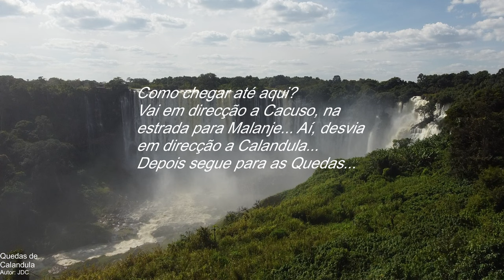Quedas de Kalandula (Calandula) - Malanje - Angola Virtual Tour Vlog Ep192023 - DJI Mini 2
Quedas de Kalandula (Calandula), Município de Calandula, Malanje, Angola...

As Quedas de Kalandula (Calandula) estão localizadas no rio Lucala, o mais importante afluente do rio Kwanza (Cuanza), na bacia do Cuanza. Ficam a cerca de 80 km da cidade de Malanje, capital da província e a 420 km de Luanda, a capital do país. Com uma extensão de 410 metros e uma altura de 105, são as segundas maiores de África. Até 1975, eram conhecidas pelo nome de Quedas do Duque de Bragança.

Angola, oficialmente República de Angola, é um país da costa ocidental de África, cujo território principal é limitado a norte e a nordeste pela República Democrática do Congo, a leste pela Zâmbia, a sul pela Namíbia e a oeste pelo Oceano Atlântico. Inclui também o exclave de Cabinda, através do qual faz fronteira com a República do Congo, a norte. Os portugueses estiveram presentes desde o século XV em alguns pontos do que é hoje o território de Angola, interagindo de diversas maneiras com os povos nativos, principalmente com os habitantes do litoral. A delimitação do território apenas aconteceu no início do século XX. A independência do domínio português foi alcançada em 1975, depois de uma guerra de independência.